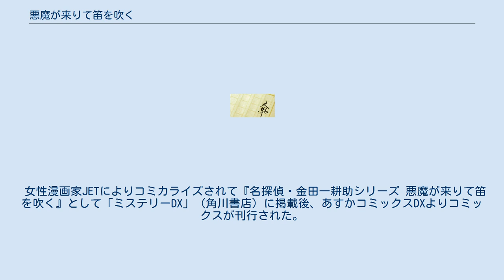悪魔が来りて笛を吹く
宝石_(雑誌)
金田一耕助 」 悪魔が来りて笛を吹く 『悪魔が来りて笛を吹く』（あくまがきたりてふえをふく）は、横溝正史の長編推理小説。
『宝石』に1951年11月から1953年11月まで連載された作品。
単行本は1954年5月8日岩谷書店より刊行。
 1954年に「第7回探偵作家クラブ賞」候補にノミネートされた。
 本作を原作とした映画2本・テレビドラマ5本・ラジオドラマ1本・舞台1作品が、2018年7月までに制作された。
また、影丸穣也とJETにより漫画化されている。
 探偵小説雑誌『宝石』において、1951年（昭和26年）11月から1953年（昭和28年）11月まで連載された。
 大戦後の混乱の時期、『黒猫亭事件』と『夜歩く』の事件の間頃に起きた事件とみなされている。
戦前まで栄華を誇った貴族の没落、さらに近親相姦というインモラルかつタブー視される性関係を濃厚に描写し、そこに生じた悲劇と愛憎劇を密に描いた作品である。
帝銀事件や太宰治の『斜陽』などの要素を取り込み、横溝が得意とした田舎の因習とはまた異なった陰惨さや、本格推理小説の定番「密室殺人」を扱い、他作品とは異なった雰囲気をかもし出し、作者の人気作品のひとつとなっている。
 作者は本作を「金田一もの自選ベスト10」の6位に推している。
 この物語が始まるきっかけとなった事件で、1947年（昭和22年）1月15日午前10時ごろ、宝石店「天銀堂」で「保健所から伝染病予防のために来た」と称する男が、店員全員に毒薬を飲ませて殺傷し、宝石を奪ったというもの。
実在の事件である帝銀事件の被害者を郊外の銀行から銀座の宝石店に変更して借用している。
帝銀事件は日本で初めてモンタージュ写真を捜査のために用いたことでも知られ、この点もこの作品に取り入れられている。
 横溝正史が雑誌『宝石』の求めに応じて本作の第1稿を起したのは1951年（昭和26年）9月のことで、完結篇を書きあげたのは2年後の1953年（昭和28年）の同じ9月のことだった。
「時日も20日前後のことで、稿を起した日も、書き上げた日も、ともに、秋雨のしとど降る日であったと憶えている」と振り返っている。
 この小説が完結するまでまる2年と1か月を要したのは、『宝石』に合併号が出たり横溝が病気休載したりしたことからで、このため連載回数は計21回とかなり長いものとなった。
連載終了と同時に城昌幸編集長からは単行本化の慫慂をうけたというが、連載の長さと雑誌の都合で1回の枚数が違ってきたりしたため、テンポに狂いがありそうな気がした横溝はひとまず保留していた。
 しかし、一度書きあげたものに手を加えるのは容易でないことと、読みなおしてテンポにそれほど狂いがなかったので、ごく僅少の手を加えるのみで1954年（昭和29年）3月に単行本化することにした。
横溝は「こんなことならもっと早く出版してもよかったのにと、いまさらながら苦笑ものである」と述懐している。
 横溝によると、本作のテーマの胚種が頭に芽生え始めたのは、1948年（昭和23年）8月に岡山の疎開地から成城に帰って間もないころのことだという。
そのころ、横溝邸を訪れた葛山二郎から、葛山が帝銀事件（同年1月26日発生）の犯人のモンタージュ写真に似ている、として容疑者として密告されて困った、という話を聞かされる。
同じころ、某子爵が失踪し、その後に自殺体で発見されるという事件があり、その子爵もやはりモンタージュ写真と似ていたため取り調べを受けたことがある、と報じられた。
このことから横溝は、モンタージュ写真の人物Xと似ている人間A、同じく似ている人間Bがいたとすると、AとBも互いに似ている（A=X B=X ∴A=B）、というアイデアを思いついた。
このとき『宝石』誌上で『落陽殺人事件』の題名で予告を行っている。
しかし、うまくまとまらず、連載は開始されなかった。
探偵小説を考える場合に、『本陣殺人事件』や『獄門島』のように、まずトリックを先に考えて、あとからそれにふさわしいシチュエーションを構成していくやり方と、『犬神家の一族』のように先にシチュエーションができたものがあるが、いずれにしても最初の一行を書く前に両方がまとまっており、それがうまく溶け合っていな...